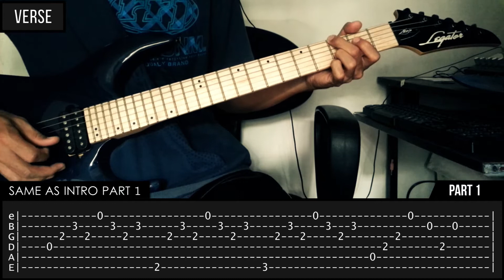Kung Magiging Tayo - Rocksteddy PLUCKING + LEAD Guitar Tutorial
Tutorial for the plucking (intro, verse and refrain) and lead guitar (intro, interlude, solo and coda). You can just strum the chorus part.

LEGATOR Ninja Series Guitars available on GUITAR PUSHER!

SIGNAL CHAIN:
Legator N100 Guitar - Boss ME70 - Mackie Onyx Blackjack Audio Interface - Windows PC
Recorded direct to audio interface.

SOFTWARE:
Reaper
Adobe Premiere Pro CS6
EZDrummer 2
EZMix 2